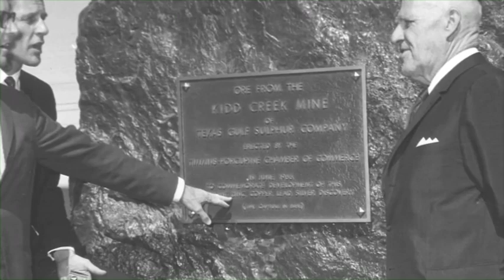Kidd Operations: Celebrating 50 Years of Excellence in Mining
Based in Timmins, Ontario, Canada, Kidd Operations is the deepest base metal mine in the world.  With a maximum depth of almost 3kms, the mine produces zinc and copper concentrates from one of the world’s largest and richest known volcanogenic massive sulphide deposits.  The mine employs 850 people directly and is a major contributor to the regional and provincial economy.   Kidd is widely regarded as a leader in health, safety and environmental performance and has received numerous regional and national awards for its achievements in these areas.   The Mine employs the latest technology in its operations and is a significant driver of economic development in Northern Ontario.  In 2016, Kidd Operations celebrated its 50th year of operation.